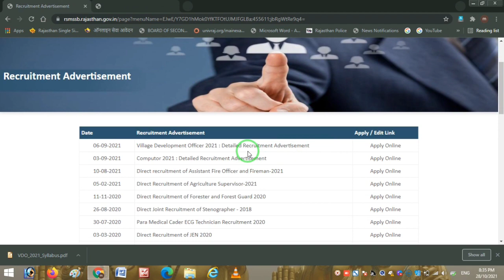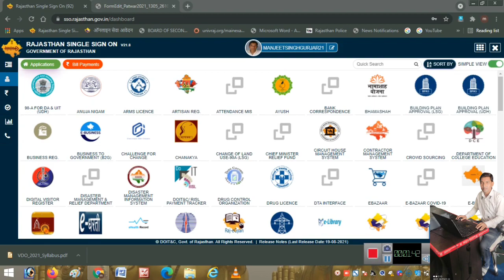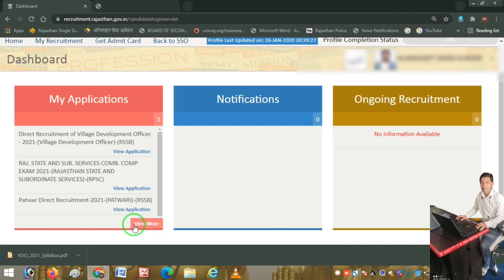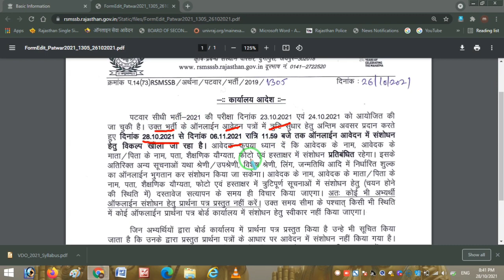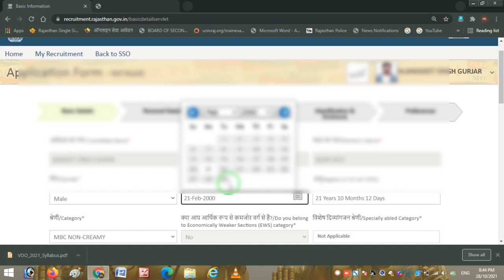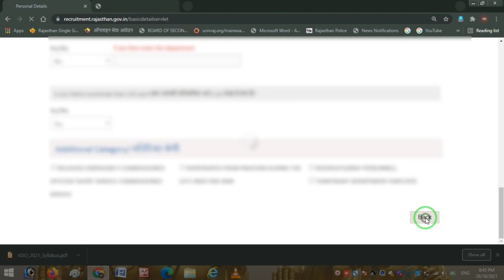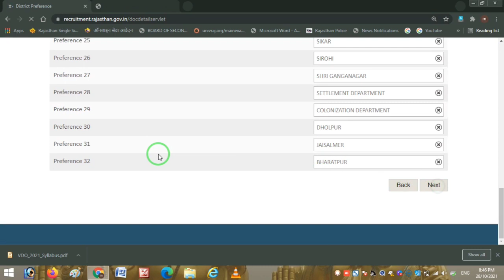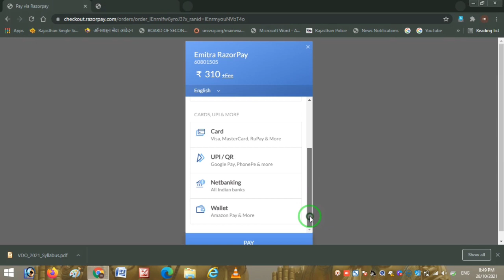Patwari form 2021 me correction kaise kare/patwari correction form 2021/patwari form edit kaise kare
Hlo
        Dosto aaj mene aapko is video me bataya he ki agar aapke patwari form 2021 me koi galti rh gai he to aap usme correction / sanshodhan online kaise kr pawoge, correction window kb tak open rahega and aap kya kya correction kr sakte ho sabhi jankari mene aapko live batai he aap video ko pura dekhe or chenal ko subscribe like share kare taki aapko sarkari bharti se judi sabhi video ka notification milta rahe|
                                            Thanks